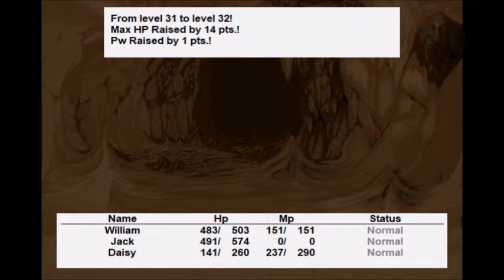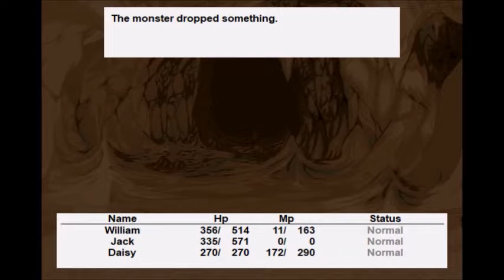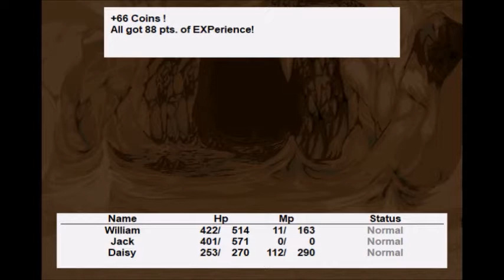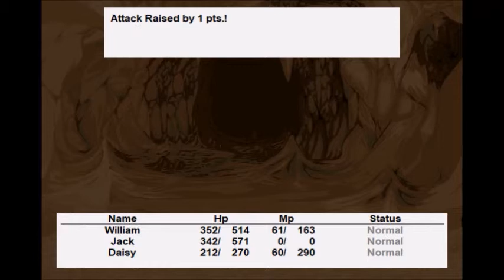Homebrew Longplay: Glory of Infiniti - Part 17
Longplay of my first completed RPG computer game creation.  Predating my Windham Warfare games, this game was made with RPG Maker 95+ (RM95+).

Along with various spelling errors (my favorite is the heal spell which says it restores MP... oops), viewers of these will notice various buggy behavior in the game.  These are incompatibility issues and unfortunately cannot be helped.  In fact, it took me some debugging of the game code just to get this running as well as it is, as before the game would lock up about 30 minutes into the story.

Story, Game Design, and Programming by myself

Features music by Bjorne Lynne Aaron Walz and ASCII

Sound Effects by ASCII